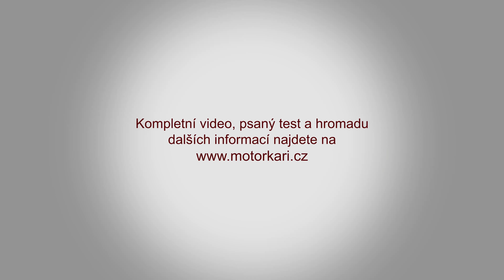Cestování I. třídou: BMW K 1600 Grand America vs. Honda GL 1800 Gold Wing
Cestování nebylo nikdy jednodušší. A pokud se bavíme o samotných cestovních motocyklech, tak ty samozřejmě jdou s dobou. Máme tu motocykly, takřka v plné výbavě u kterých jde spíš jen o to, kolik máte peněz. Jejich schopnosti jsou po všech stránkách vyzrálé a od sebe je oddělují už jen maličkosti.